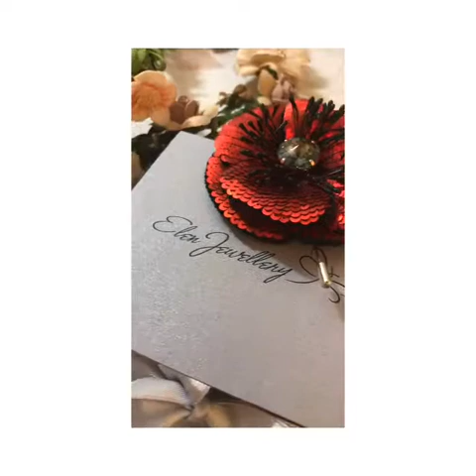Embroidered poppy flower brooch.